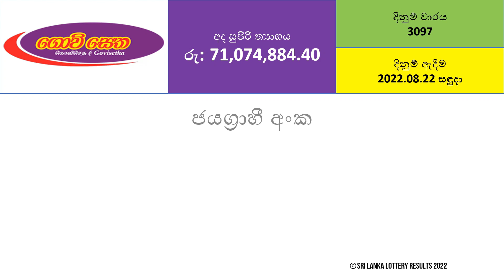Govisetha 3097 Results - 2022.08.22 Monday | NLB Lottery Results | Lotharai Dinum NLB